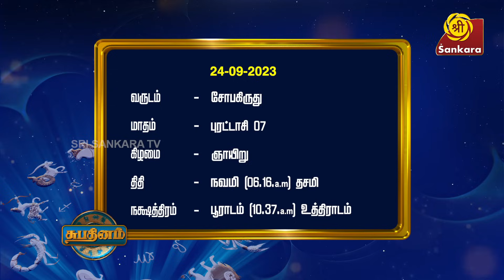நவமி தசமி, ஏகாதசி ஆகிய 3 திதிகளும் ஒன்றாக இணையும் நாள் இன்று l 24-9-2023 l